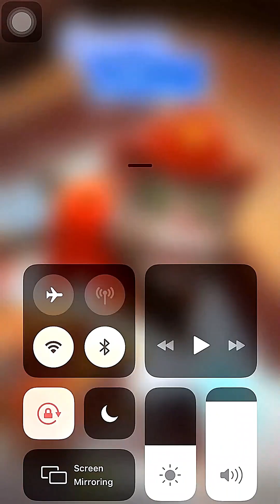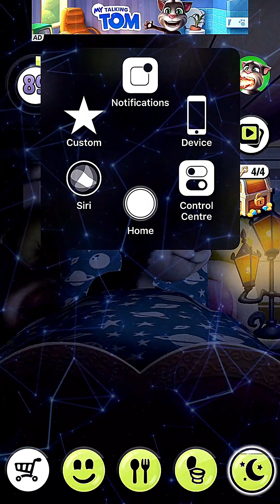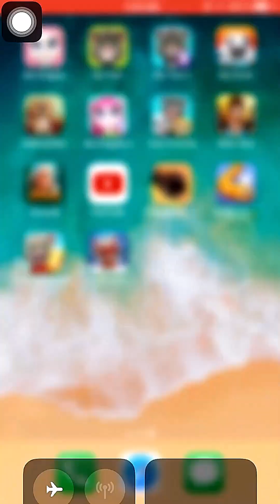My Talking Tom iOS Gameplay Walkthrough 2023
My Talking Tom iOS Gameplay Walkthrough 2023 | Level 89 | Episode 89

Hello everyone! In this My Talking Tom iOS playthrough, we're playing through level 89. This is a really hard level, but if you follow my tips, you'll be able to make it through!

Best Wishes
Thanks